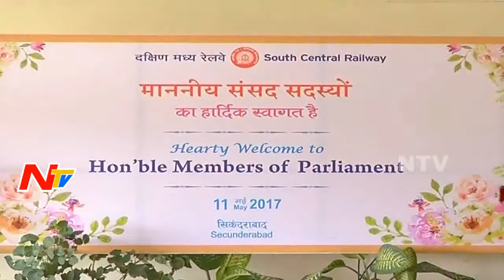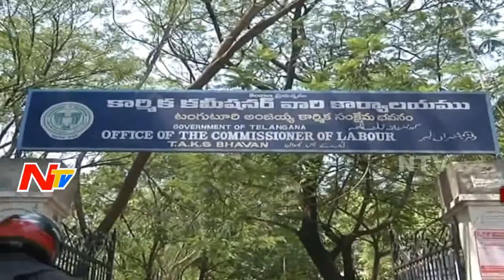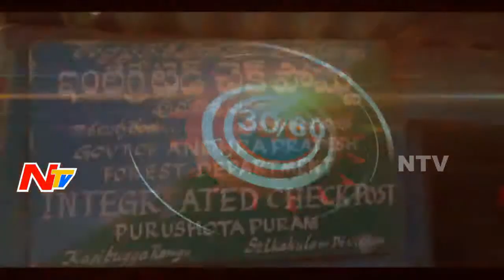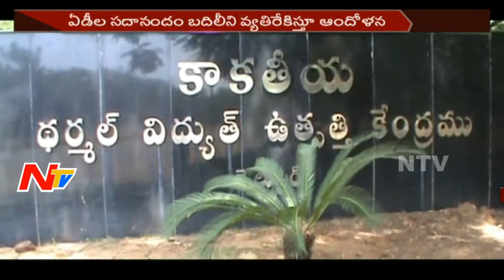Mid Day News Highlights || 11th May 2017 || NTV